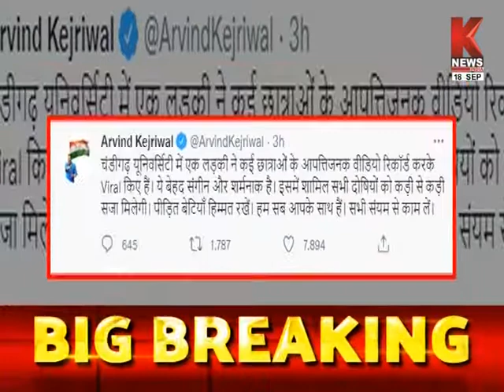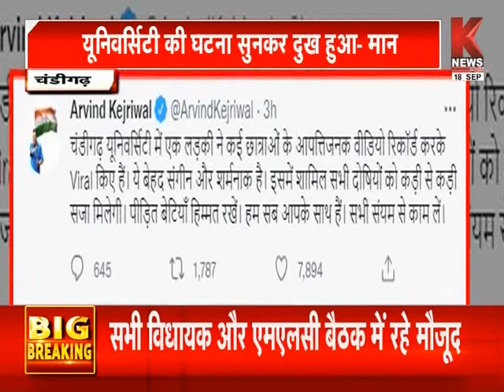पंजाब की खबरें || Khabar Punjab || K News India